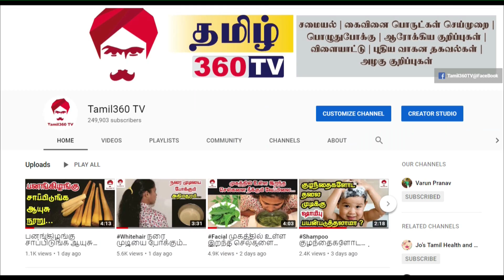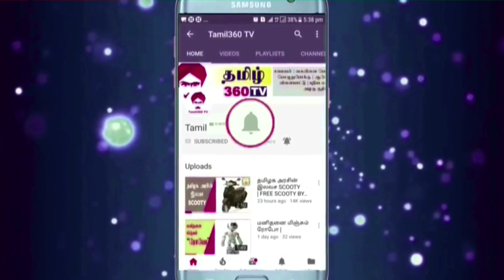Hair தலைமுடி உதிர்வுக்கு நிரந்தரமான தீர்வு || permanent solution for hair fall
This is a video to know about the permanent solution for hair fall.
 தலைமுடி உதிர்வுக்கு நிரந்தரமான தீர்வு என்ன என்பதை இந்த வீடியோவில் தெளிவாக விளக்கப்பட்டுள்ளது

INGREDIENTS:

Coconut Milk - 1 Tsp
Spray Bottle - 1